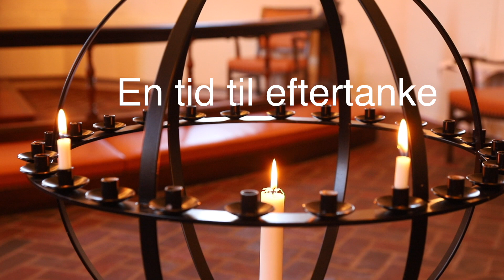Musikandagt 28. maj 2020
Musikandagt i Simon Peters Kirke, Amager
med sognepræst Henning Astrup og organist Michael Due